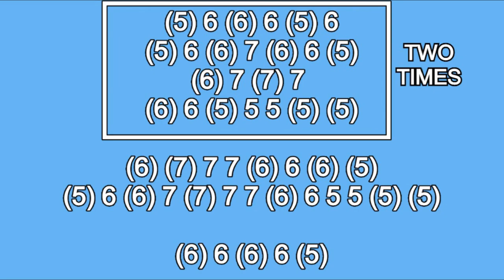STAIRWAY TO HEAVEN ON HARMONICA ( CHROMATIC ), ARMÓNICA CROMÁTICA, GAITA DE BOCA, MUNDHARMONIKA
STAIRWAY TO HEAVEN ON CHROMATIC HARMONICA
STAIRWAY TO HEAVEN ON MOUTH ORGAN